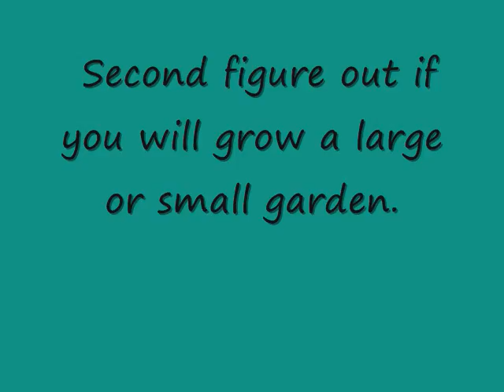Six Tricks For Organic Gardening For Good Health

Organic gardening for good health is the way of growing vegetables and fruits with the use of things only found in nature.

Why would one want to indulge in organic gardening?

1.One can easily make compost from garden and kitchen waste. Though this is a bit more time-consuming than buying prepared chemical pesticides and fertilizers, it certainly helps to put garbage to good use and so saves the environment.

2. Organic farming does not use chemicals that may have an adverse affect on your health. This is especially important when growing vegetables. Chemical companies tell us that the chemicals we use are safe if used according to direction, but research shows that even tiny amounts of poisons absorbed through the skin can cause
Vanessa Blais: 3. Less harm to the environment. Poisons are often washed into our waterways, causing death to the native fish and polluting their habitat.

4.Organic farming practices help prevent the loss of topsoil through erosion.
The Soil Conservation Service says that an estimated 30 - 32 billion tons of soil erodes from United States farmlands every year.

4. Cost savings. One does not need to buy costly chemical fertilizers and pesticides with organic gardening. Many organic recipes for the control of pest and disease come straight from the kitchen cupboard. Sometimes other plants can be grown as companions to the main crop. An example of this is the marigold, which helps to repel aphids from vegetables.

Mixing 1 tablespoon of liquid dishwashing soap and 1 cup of cooking oil can make a
cheap garden pest spray. Put 3 tablespoons of this mixture in 1 quart of water and spray on plants.

5.A simple mulch of pine needles will help to suppress the growth of weeds as well as keeping the moisture in.

6. Organic gardening practices help to keep the environment safe for future generations.